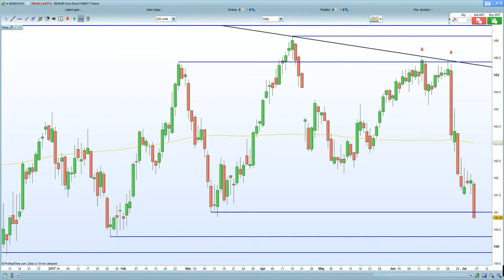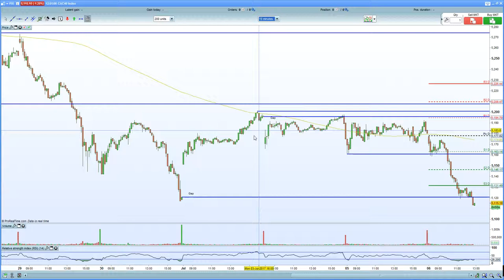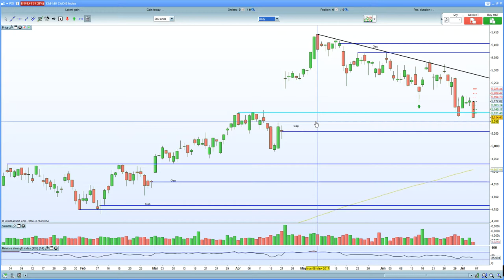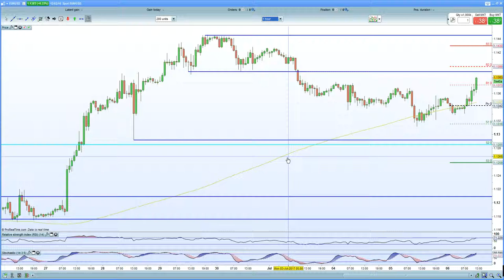FTSE 100, DAX 30 and CAC 40 hurt by a spike in yields